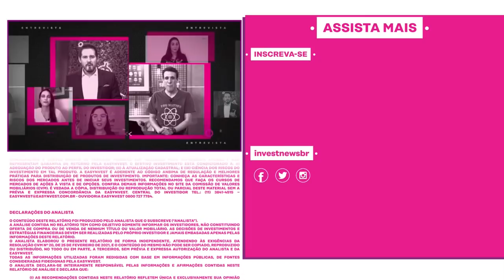Banco Máxima muda nome para Master e busca pulverizar serviços financeiros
O Banco Máxima passou por mudanças e está de cara nova. O que muda para o investidor? Qual é o foco do banco agora? O que esperar? Confira! Depois de quase 50 anos de história, o Banco Máxima passou por mudanças societária e operacional nos últimos dois anos e chega agora ao mercado como um banco digital, com um portfólio de serviços e um novo nome: Banco Master. Ao  InvestNews Entrevista, o presidente da instituição, Daniel Vorcaro, falou das mudanças e novidades.

🎥 ASSISTA TAMBÉM 🎥
▶️ Por que investir em CDBs? 3 coisas que você precisa saber

Faça seu cadastro na Easynvest bY Nubank e invista agora mesmo! 🚀💰